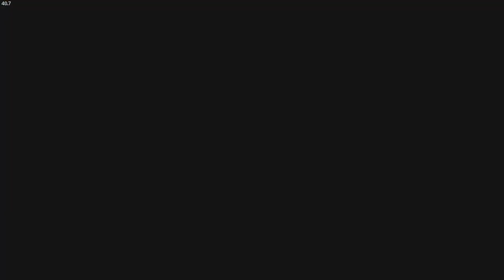No kill, hardcore all negative perks & houserules - It's a crappy job .. - EP 19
But someone's gotta do it! The refugees are going to get jobs and some extra food. Thanks for Henry of course.

Houserules:

- Try to avoid killing people. I started this run as an attempt at a no kill but there's a few situations where you end up having to fight and it didn't make sense to force a rule where you kill no one.

- Henry must be trained in skills before he can start using them. So the same as reading. The exception is skills that he'd already know, like drinking.

- Combat skills are capped based on where in the story we are. Up to 5 until Pribyslavitz, up to 10 until Ulrich is met, and up to 15 until Vranik is entered. After that there's no limits.

- Armour is restricted based on Henry's defence skill. Up to 5 allows cloth and padded only, up to 10 allows mail, lamelar and light brigandine; up to 15 allows all brigandine and simple plate, beyond that all armour is allowed.

- Clothing must be purchased to fit Henry. The exceptions are unique items and versions that can only be found by looting.

I'll be doing all side quests available before progressing on the main quests.